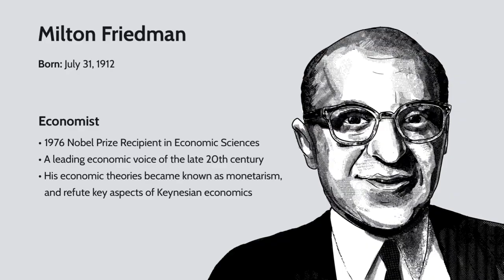Milton Friedman - Edit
A short edit for economist Milton Friedman.

More 'actual' content to come soon! :)